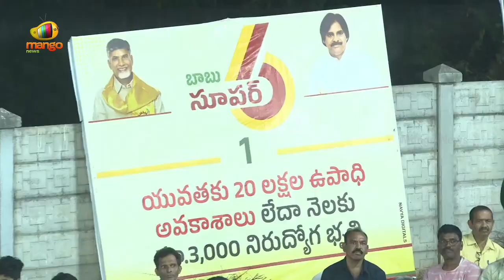Nara Lokesh Announced Bumper Offers In Visakhapatnam Public Meeting | TDP Latest News | Mango News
Nara Lokesh Announced Bumper Offers In Visakhapatnam Public Meeting.